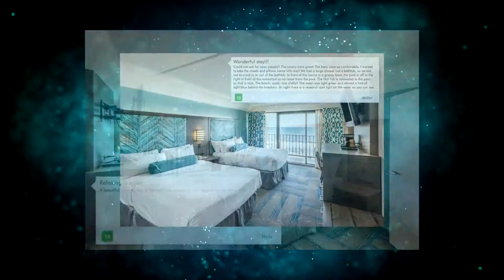The Inn at Pine Knoll Shores located in Pine Knoll Shores - USA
Located in Pine Knoll Shores, this hotel features an outdoor swimming pool and free WiFi access.

Currently The Inn at Pine Knoll Shores rating is 8.4 with more than 453 reviews
Location: 511 Salter Path Road, Pine Knoll Shores, USA